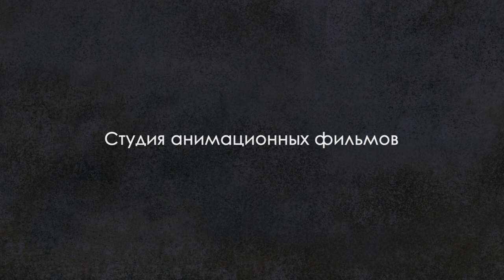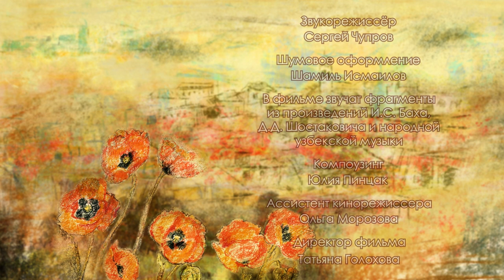ВОСПОМИНАНИЯ О ПОСЛЕВОЕННОМ ДЕТСТВЕ! Прелюдия и фуга. Фильм в HD. STARMEDIAKIDS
Волчека рассказывает о его личных воспоминаниях о послевоенном детстве, проведенном в Ташкенте и Минске.